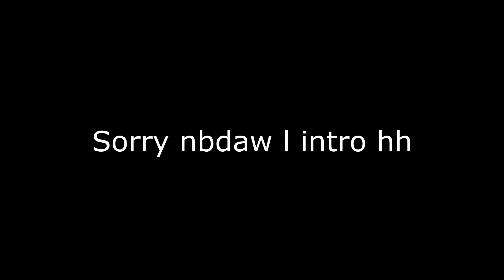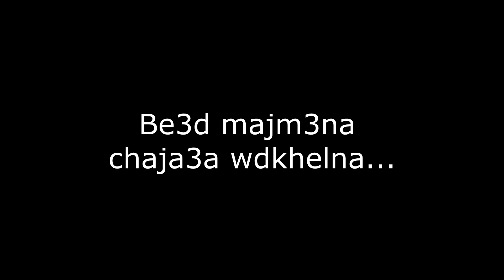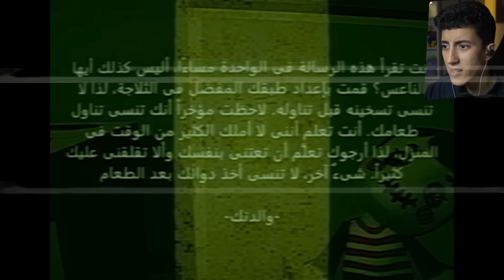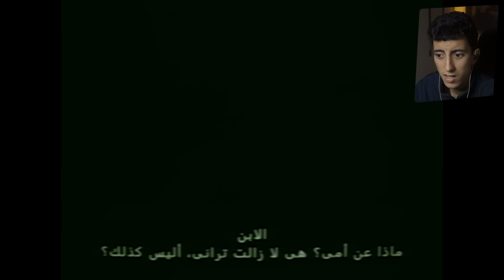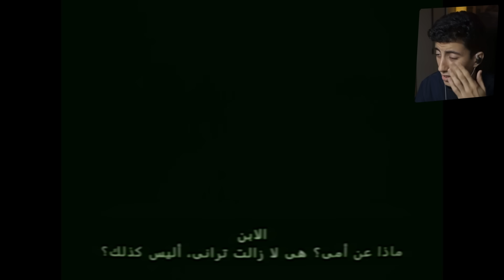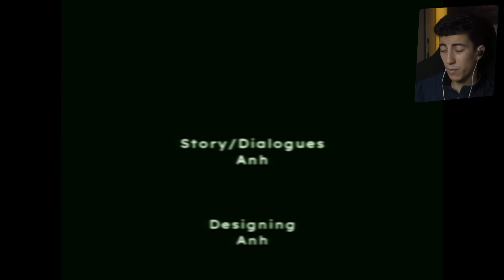😨تيقولو قصة حقيقية للتربية السيئة | Bad Parenting